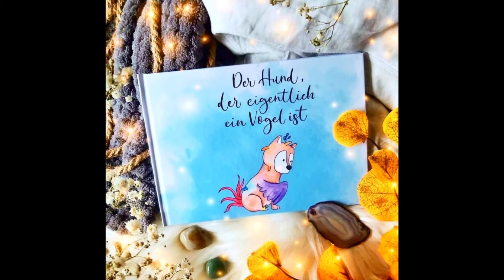dgti e.V. IDAHOBIT 2020 Videoaktion „17 Tage 17 Videos” - Tag 12 Katharina Schäfer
Katharina Schäfer hat uns heute zu dem Thema Kinder etwas zu sagen und versucht mit ihrem Bücher Projekt Kinder frühzeitig an diesen Thema heran zu führen. Aber Hört selbst in das Video und erfahrt was sie dazu zu sagen hat und lasst uns anschließend in den Kommentaren über das wichtige Thema sprechen und Diskutieren.